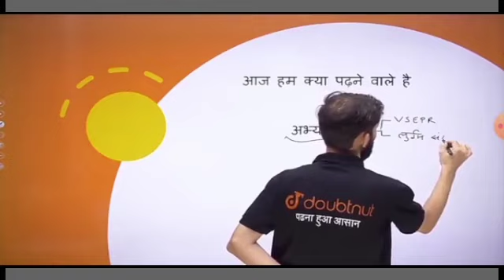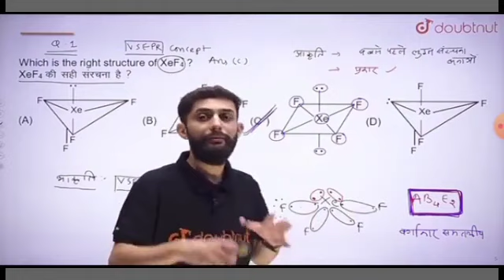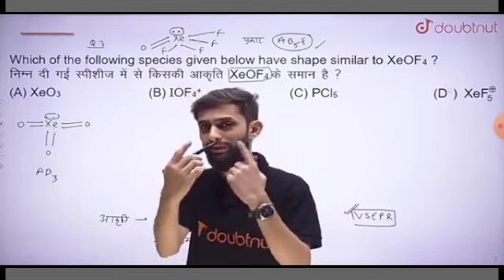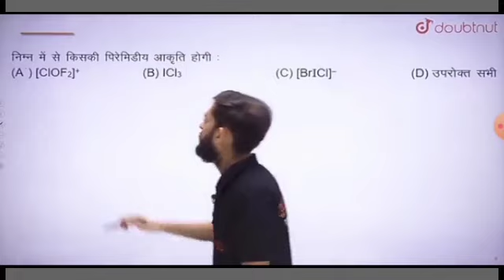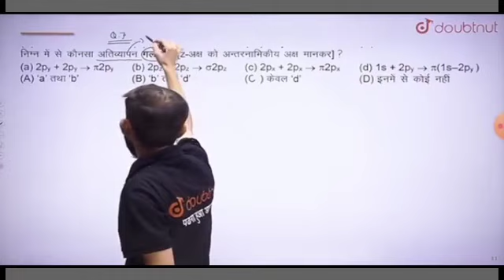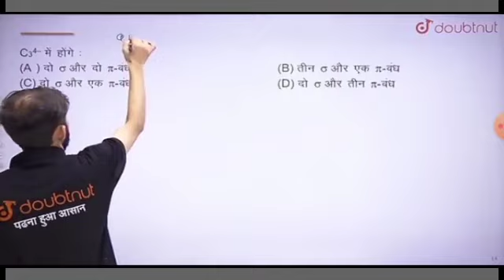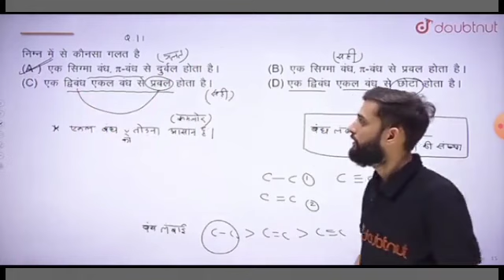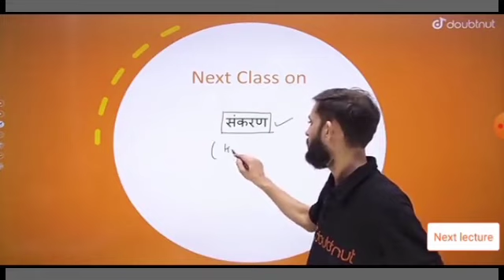रासायनिक का आबंधन तथा आण्विक संरचना|Chemical Bonding|अभ्यास प्रश्न|L-6|Vipin Sir|Neet, Chemistry